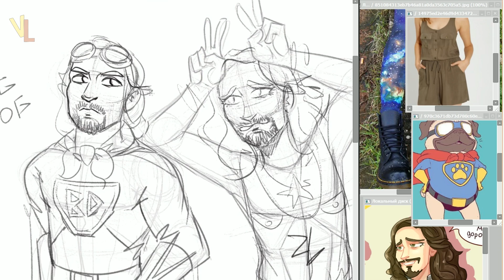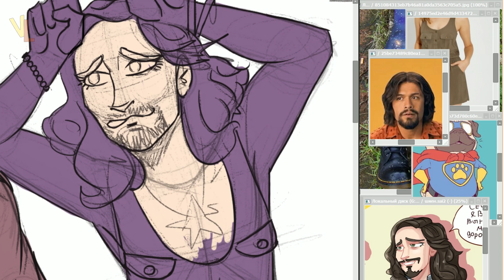АКАДЕМИЯ АМБРЕЛЛА ►|2020| КАСТ ИГРАЕТ В "НАСКОЛЬКО ТЫ СУПЕРГЕРОЙ ?" (НА РУССКОМ)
В этом ролике каст сериала Академия амбрелла решил выяснить насколько они супергерои на самом деле.